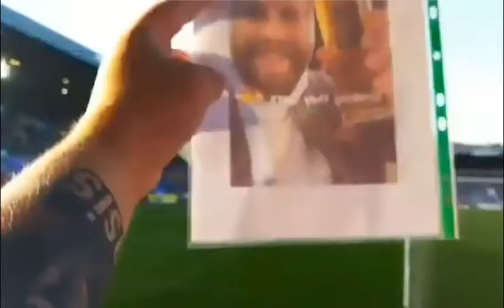Adam Jamieson-Caley, Sunderland Legend 👏 - The Perfect Balance Podcast: Episode 20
After a brief cameo on a Dundee Derby Vlog last season, Dan is up in Thurso for Adam's debut on the Podcast. Join them for a chat about how AJC's love of the Black Cats began.

Tapedeck 45 provide our intro and outro music and their debut album is out now, check out their channel

Our End Screen comes courtesy of @saint.bri on Instagram. Check him out, he's good at the photos